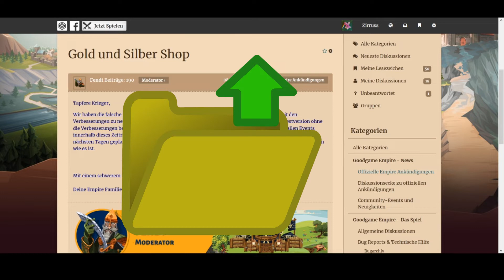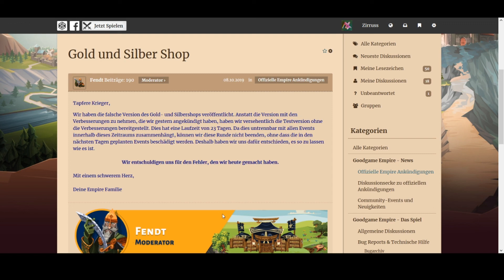Goodgame Empire: Update Upload Fehler ?